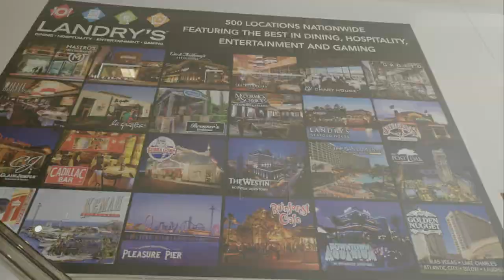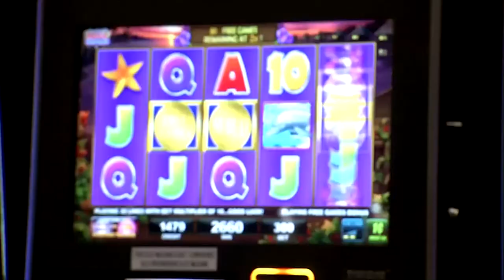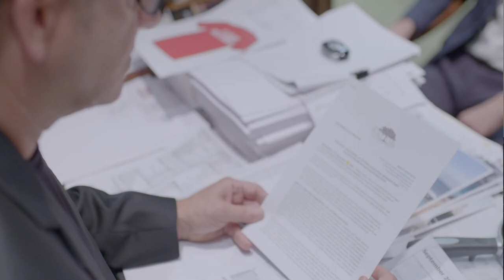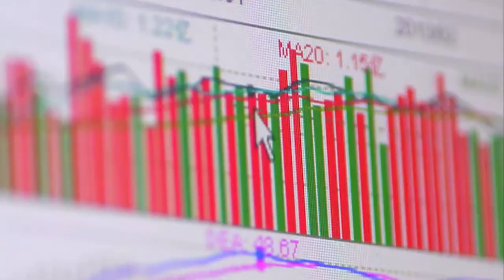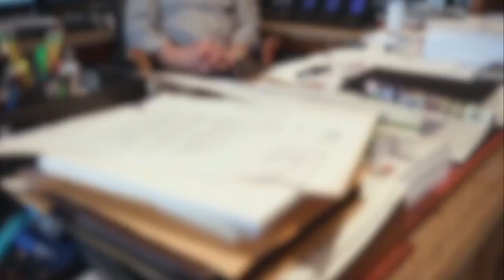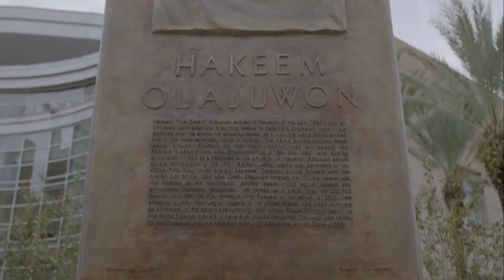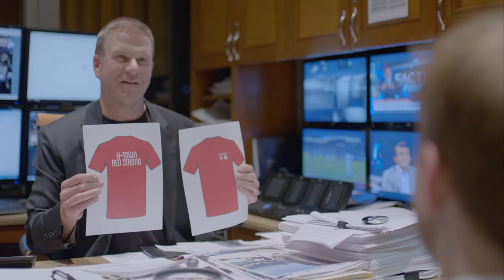NBA Tycoons: Tilman Fertitta Tencent Documentary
Red Phoenix Entertainment worked with a number of talented individuals and agencies to put together this awesome documentary.

Credits: Tencent, Tilman Fertitta, Houston Rockets, Landry’s, SuperFilms Media, Red Phoenix Entertainment